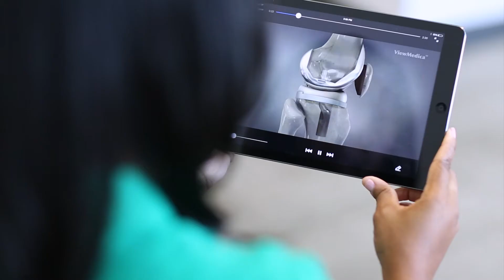The Penn Musculoskeletal Center - Joint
Joint Replacement at the Penn Musculoskeletal Center employs the latest techniques in both nonsurgical and surgical treatment for joint patients.